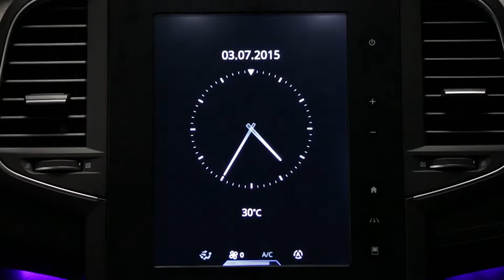Upozornění na nadměrnou rychlost